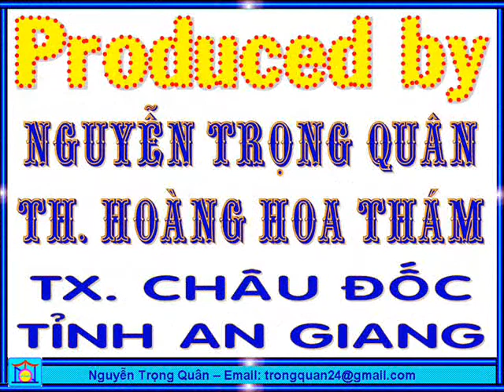NGUYEN NGOC THANH TRUC NGAY 29 THANG 5 NAM 2010-PHAN 1.wmv